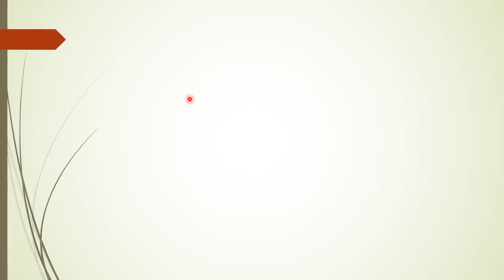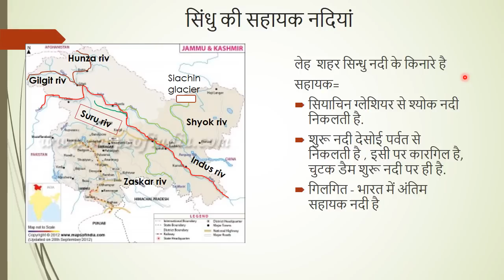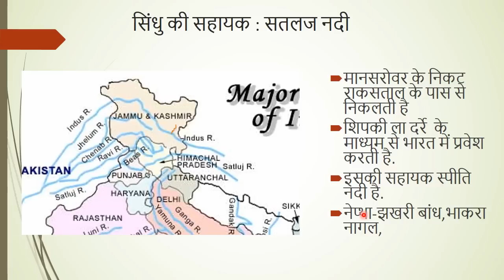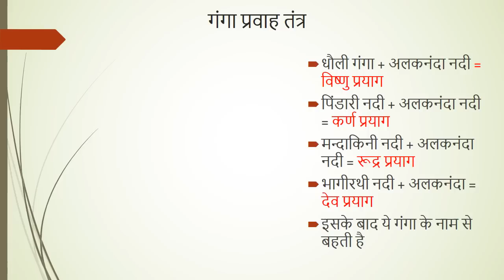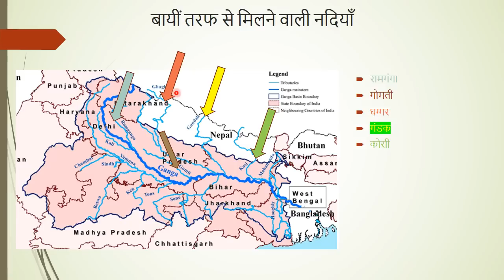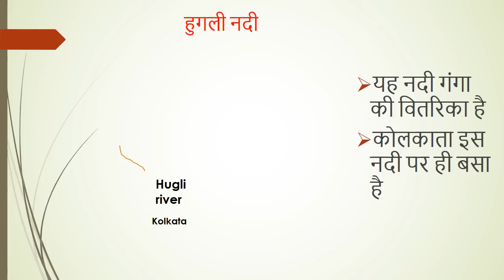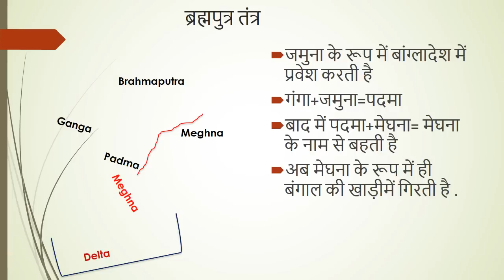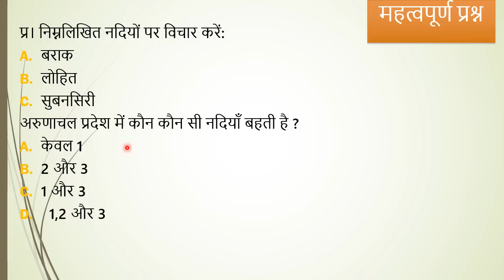indian river system with mapping ( part- 1 )( भारतीय नदियाँ )